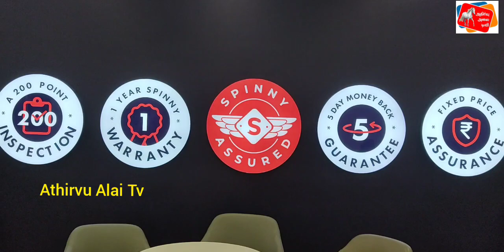Spinny Expands Its Presence In Chennai With one-of-its-kind Experiential Hub,Spinny Park in Chennai!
Founded in 2015, Spinny is a used car retailing platform that aims to bring about transparency and convenience in the car buying and selling process in India. As a testimony of Spinny's commitment to transparency and quality, every car on the Spinny platform comes with a 200-point inspection checklist, a 5-day no-questions-asked money-back guarantee and a 1-year after-sales warranty Spinny has 57 car hubs and is operational in 22 cities, including Delhi, Noida, Bangalore, Mumbai, Pune, Chennai, Kolkata ‍among other

With the continuous mission to strengthen innovation and earn trust by improving the car buying and selling experience in Tamil Nadu, Spinny, India's leading full-stack used car platform, has expanded its fifth Spinny Park, an experiential hub, located in OMR, Sholinganallur, Chennai.
The new facility is spread across a total area spanning 2 acres and can board a huge assortment of cars, including over 400 Spinny Assured, Budget and Max luxury cars in addition to an inventory of over 100 cars from Spinny car Hub located in Nexus Vijaya Mall. The park provides an open experience for visitors and customers to freely explore, select, and test drive their preferred cars.
Spinny Park serves an unparalleled customer car buying experience spanning across 2 acres with an assortment of over 400 Spinny Assured, Budget and Max Luxury Cars